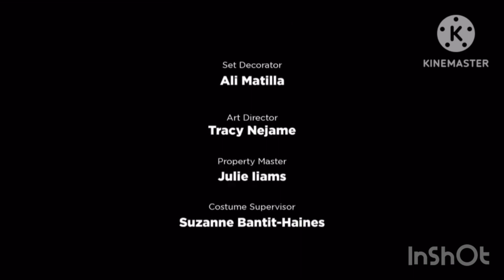Cartoon Network - Splatoon End Credits